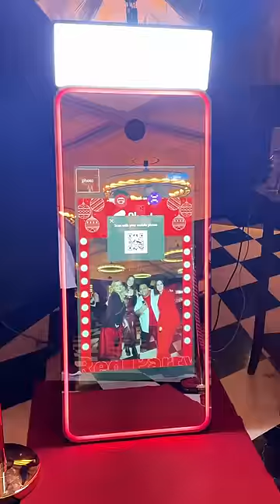YOUTUBE RED PARTY'DE DANS, YEMEK VE SINIRSIZ EĞLENCE! holidayswithshorts ucretsiz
Harika bir etkinliğiydi